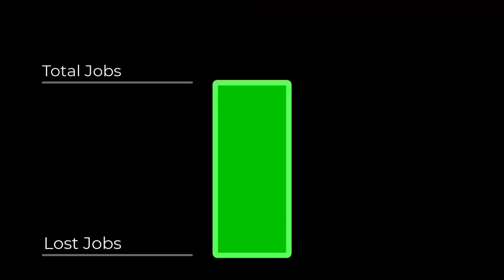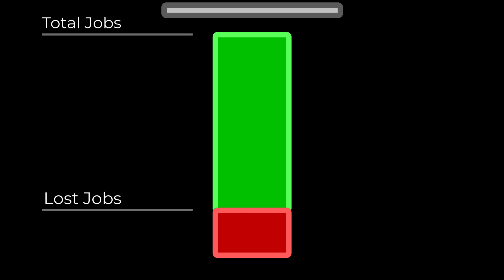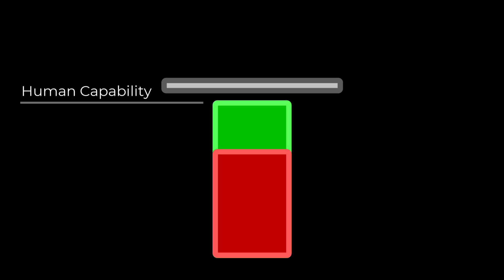Does AI Replace Jobs Faster than it Creates Them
New technologies historically have created more jobs than they've replaced—but will AI follow the same path? In this video, we explore how artificial intelligence and robotics challenge traditional job creation cycles. Unlike past innovations that boosted human efficiency, AI could reach a ceiling where it fully replaces human capability rather than enhancing it. We delve into concepts like the "singularity," discuss the persistent challenges AI faces in fully replicating human intelligence, and examine the limitations of robotics compared to rapid AI advancements. Join us as we consider what it will take for AI and robotics to close that critical final gap to achieve truly human-level performance.